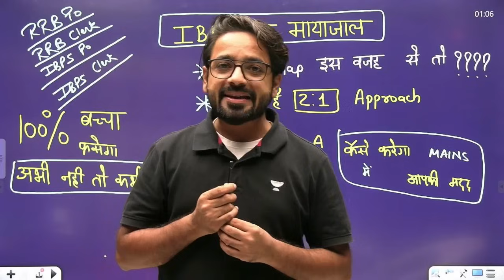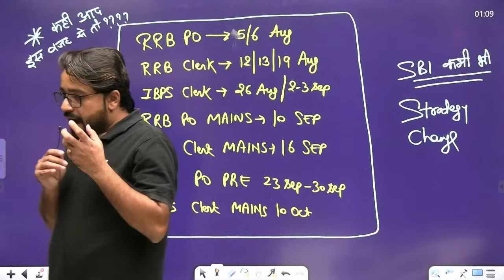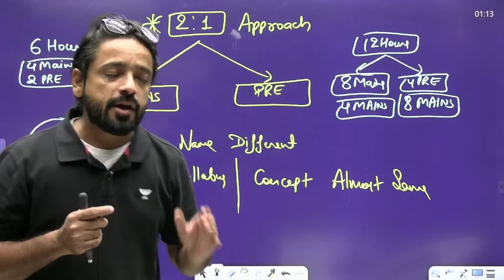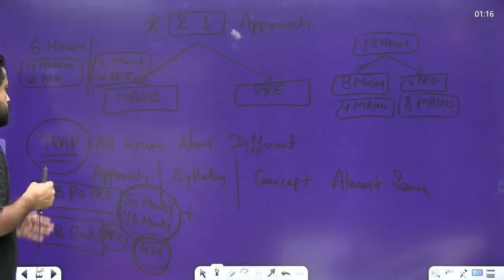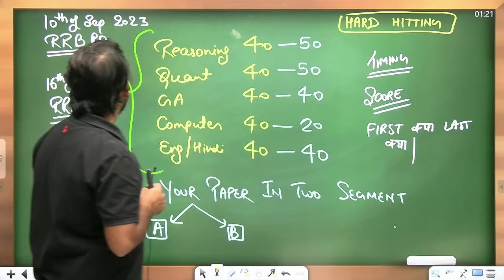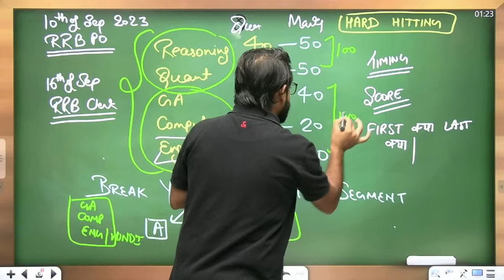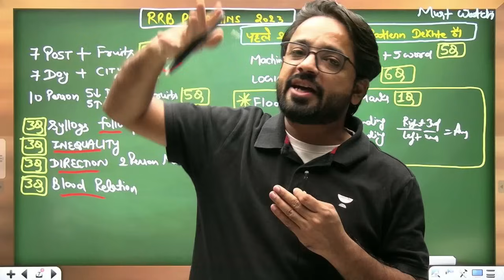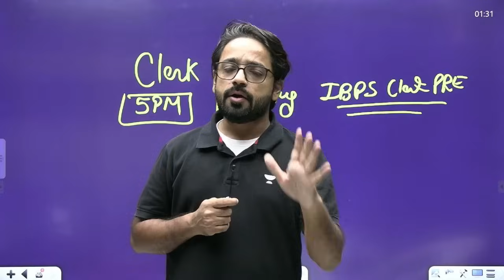RRB PO & Clerk Mains Strategy 2023 || PUNEET SIR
Independence Day पर Team AVP का अपने Students को 3 बड़े उपहार | by AVP Team
➤ Call Bankers Way by Unacademy Channel team on 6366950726 and take your Bank Preparations to the next level.

Welcome to "Bankers way by Unacademy" Your ultimate destination to prepare for Bank, SSC, Defence, and UPSC Exams. With dedicated and experienced Educators will bring you back-to-back live classes from Mon to Sat, offering you the best content that is exam-oriented and packed with crisp tips and tricks. Team AVP have given thousands of Selections in the various exams across the country.

➤ You can enroll to Unacademy Subscription and get the following benefits:
1. Learn from your favourite teacher
2. Dedicated DOUBT sessions
3. One Subscription, Unlimited Access to Live Online Classes and Videos
4. Real-time interaction with best-in-class teachers
5. You can ask doubts in live online classes
6. Limited students in each Class
7. Download the videos & watch them offline

Live Classes Schedule (Mon-Sat) from 10th July

06:00 AM - Current Affairs by Abhijeet Sir
07:00 AM - The Hindu Editorial by Vishal Sir
06:00 PM - English by Vishal Sir
08:00 PM - Maths by Arun Sir
10:00 PM - Reasoning by Puneet Sir